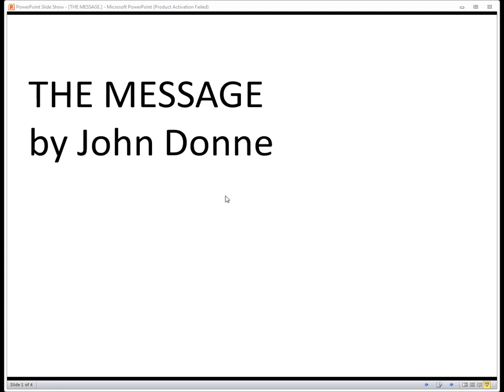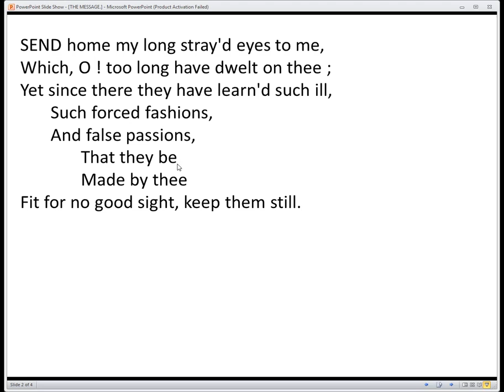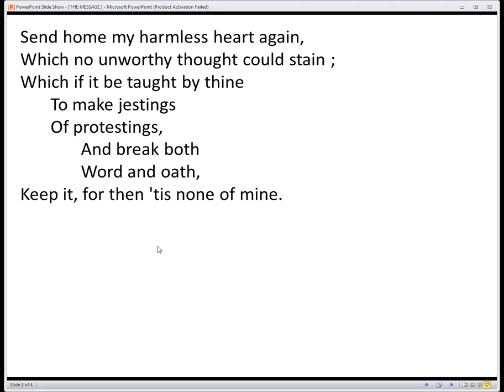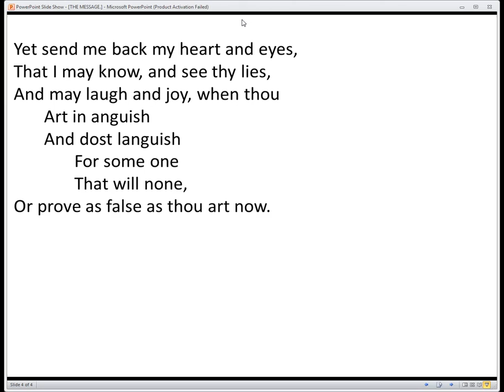THE MESSAGE.by John Donne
This video is lecture on John Donne's poem The Message. This poem is a monotone of lover's complaint for a beloved who he thinks has maltreated her and whom he wants to suffer the same fate at someone else's hands as he has suffered at his hands.